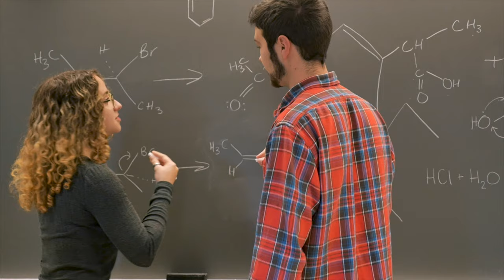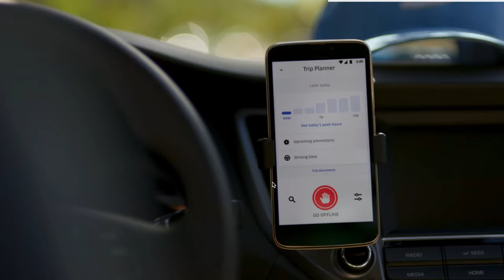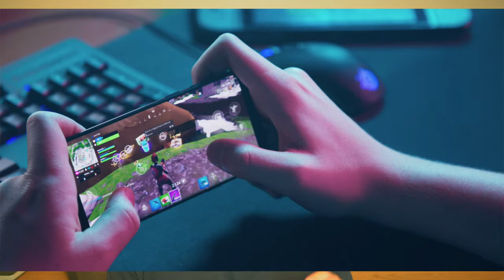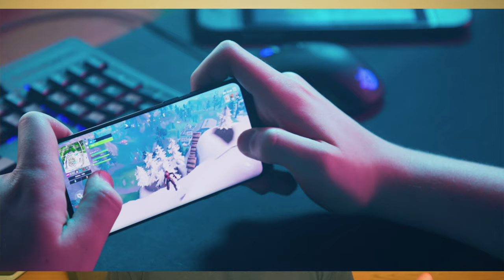How to Achieve Mastery I Lessons from Ender Wiggin - Ender's Game by Orson Scott Card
Hey guys,
Ender's Game is one of my favourite books of all time, even though its
target audience is kids. In this video I go through the top lessons I've learned from Ender in his relentless pursuit of mastery.

Timestamps:
00:00 - Intro
01:30 - Understand the power of aggression
04:43 - Know the rules of the game
07:13 - See routes to victory others don't
10:04 - Leadership through trust

About me,
I'm Tom Littler, a Product Manager & Entrepreneur, working in
startups in London. In my free time I like to write about technology,
learn new skills, ride my motorbike and generally do fun shit.